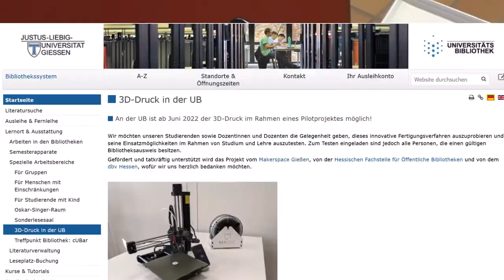3D-Druck in der UB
Im Rahmen eines Pilotprojektes kann an der Universitätsbibliothek (UB) der Justus-Liebig-Universität Gießen 3D-Druck ausprobiert werden.